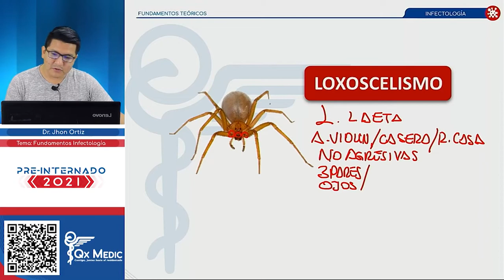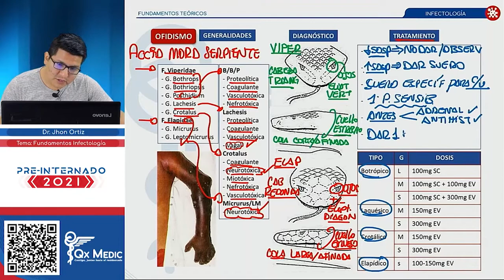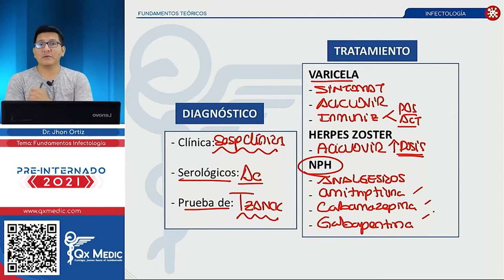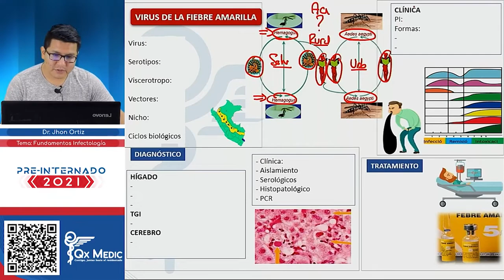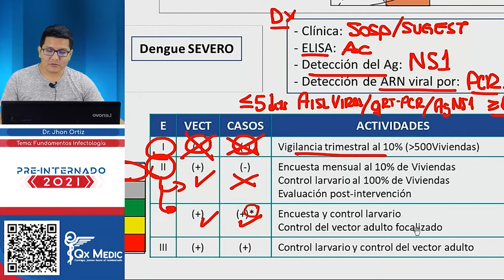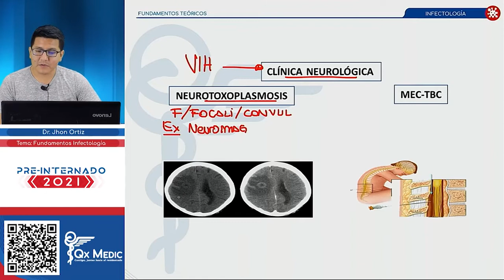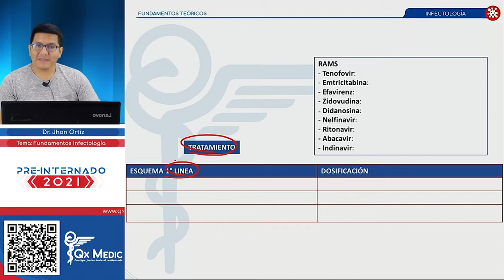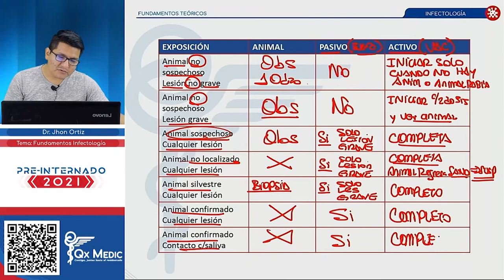TEORÍA III - INFECTOLOGÍA